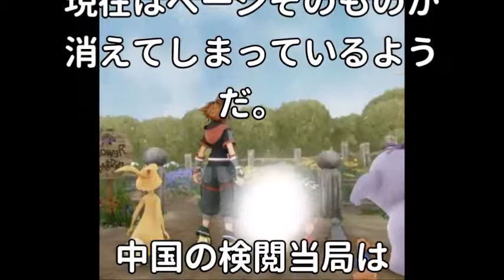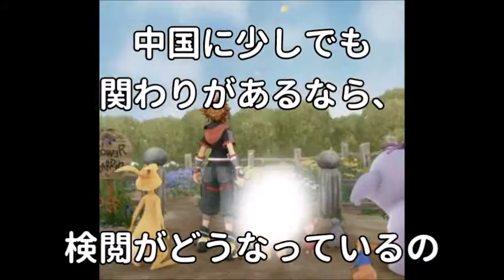『キングダムハーツ3』中国の情報サイトでプーさんだけが白く塗りつぶされる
うほっ
中国は自由がないゴリ
ちゃんねる登録お願いします。
曲
魔王魂